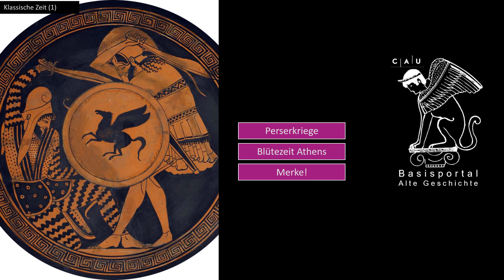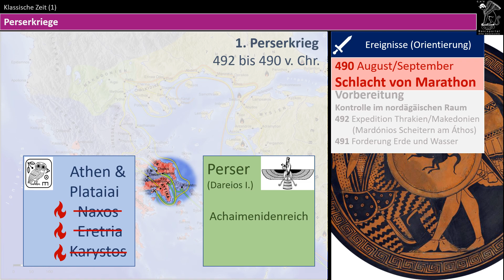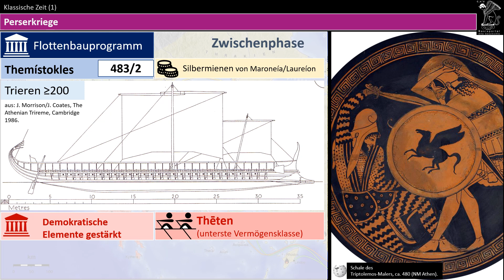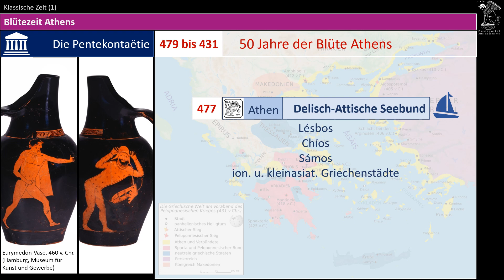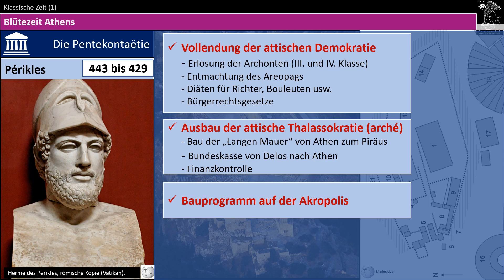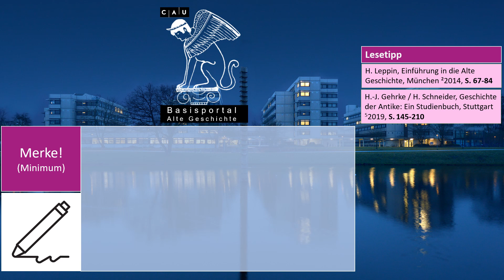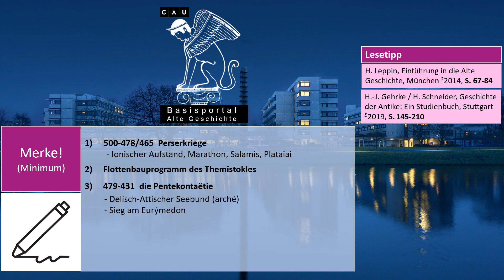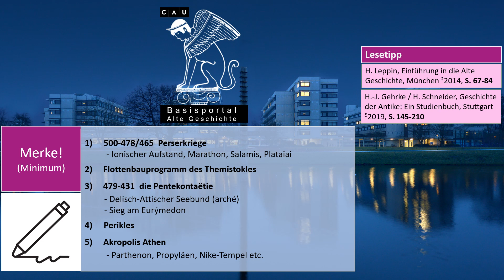Serie B: Griechische Klassik (1)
Die Serie B Basiswissen Alte Geschichte vermittelt in zwölf Videoeinheiten einen Überblick über die Antike Geschichte von der Griechischen Frühzeit bis in die Spätantike.
ACHTUNG: das ist kein Ersatz für die Einführungsvorlesung!

Die Videos können aber das Lernen unterstützen.
Neben den Videos empfiehlt sich ein Blick in die Gurndlagen- und Einführungsliteratur zur Vorlesung:
- H. Blum / R. Wolters, Alte Geschichte Studieren, 3. Aufl., Stuttgart 2021.
- H. Leppin, Einführung in die Alte Geschichte, 2. Aufl., München 2014.
- H.-J. Gehrke / H. Schneider, Geschichte der Antike: Ein Studienbuch, 5.
        Aufl.,  Stuttgart 2019.
Hilfreich sind auch die Epochenüberblicksbücher aus der Reihe Oldenbourg Grundriss der Geschichte

CAU Kiel Abt. Alte Geschichte
Dr. Hendrik A. Wagner